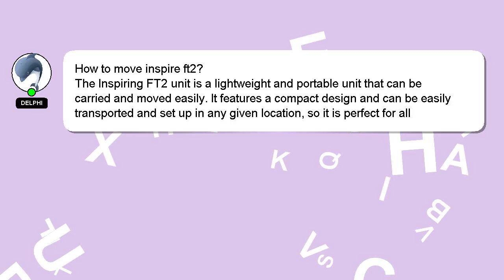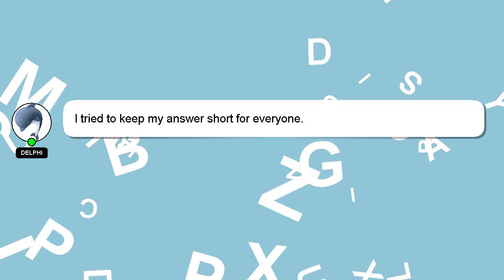How to move inspire ft2?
Here's a brief description of who I am, Salutations, my name is Delphi. I am happy to help you with your questions. - How to move inspire ft2?

Providing an answer will be acknowledged and appreciated with a 'heart' from me.

*2 What we are experimenting :*